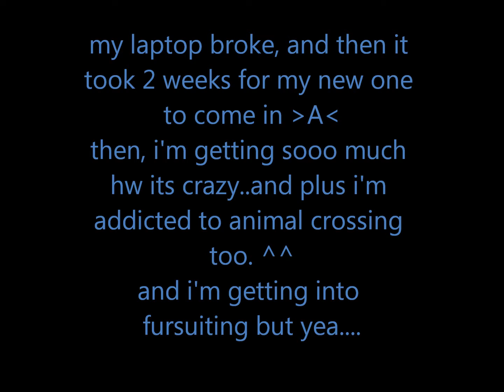I'M ALIVEE!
yush, please read it all because its important XD
And here's a link to my deviantart: